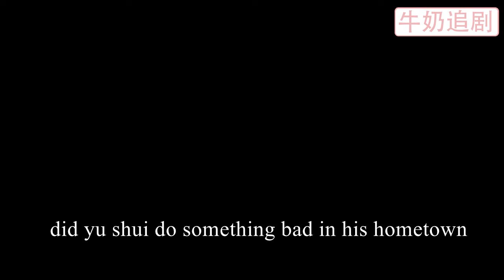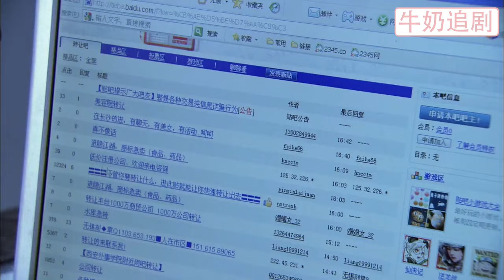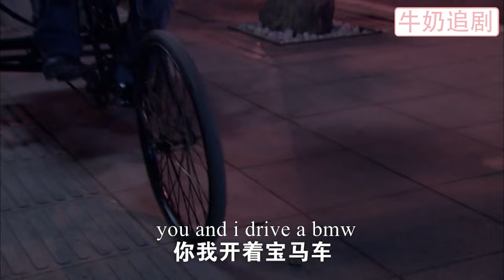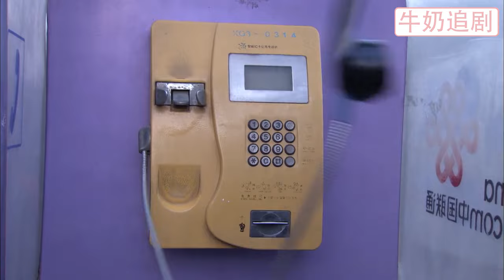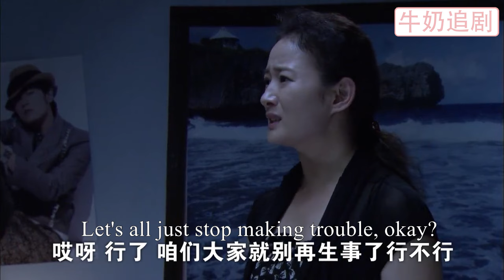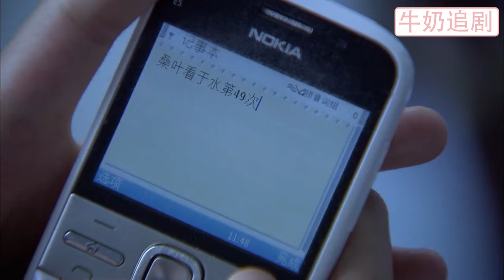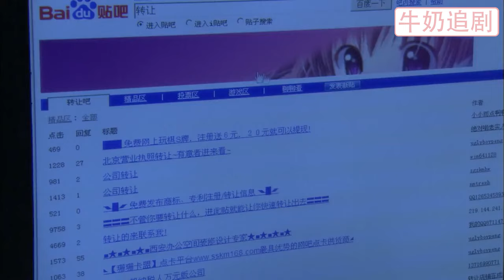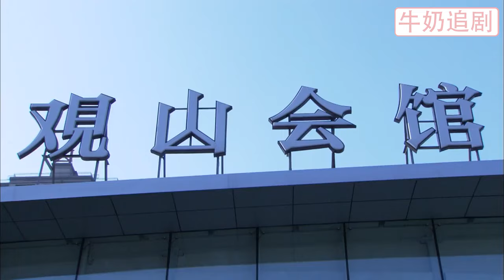【Full Movie】結婚10年，丈夫從不帶妻子回老家，下秒妻子一句話丈夫真實身份曝光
3-4-ZFDMM
【劇情簡介】
女工康嵐和丈夫於水感情甚篤。然而，一個年輕女孩的到來，擾亂了平靜的生活，平時疼愛她的丈夫居然提出離婚。善良的康嵐無法接受現實，一追查竟發現丈夫是逃犯。